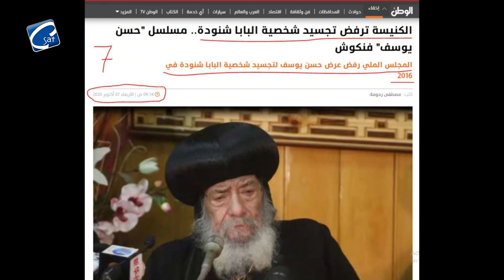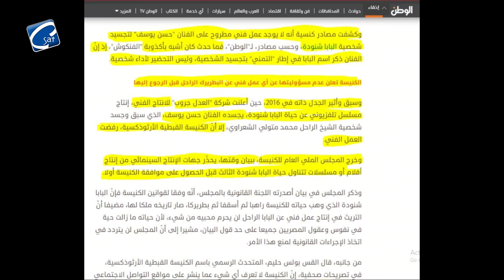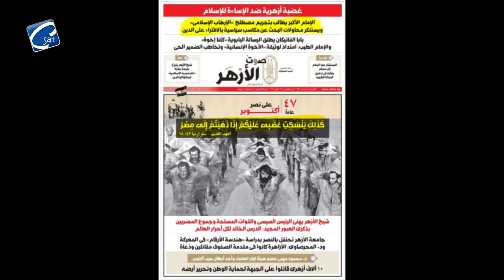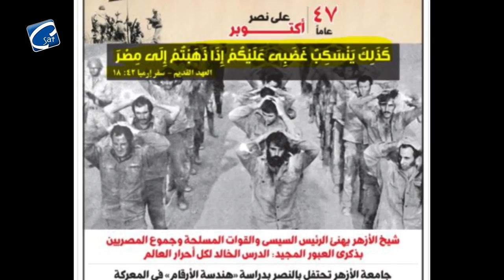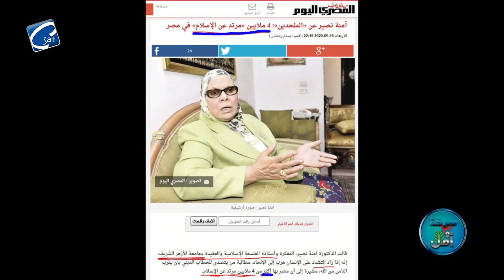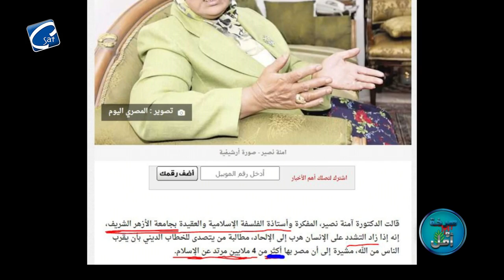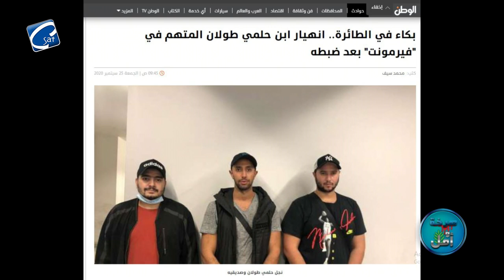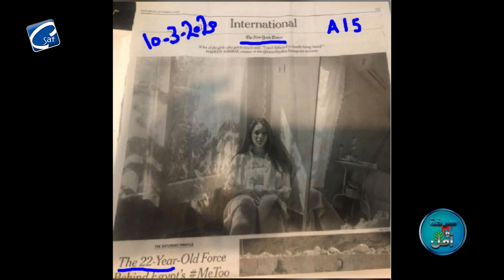بلاغ للنائب العام ضد قسم شرطة الدقي بالقاهرة والبداري باسيوط والارهابيون يحرقون كنيسة ردا علي ماكرون